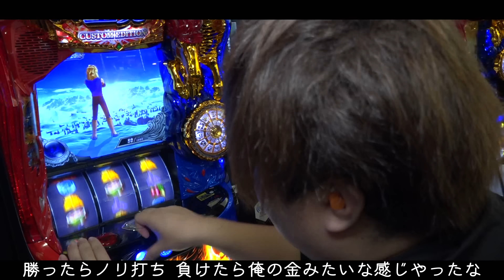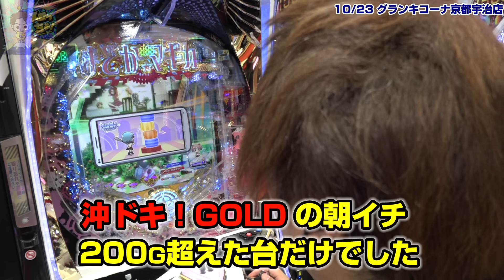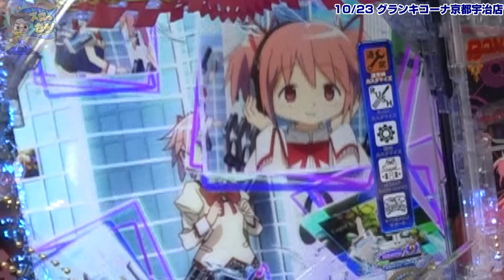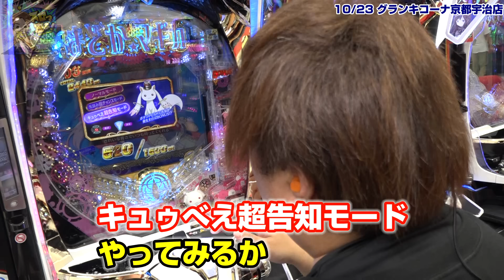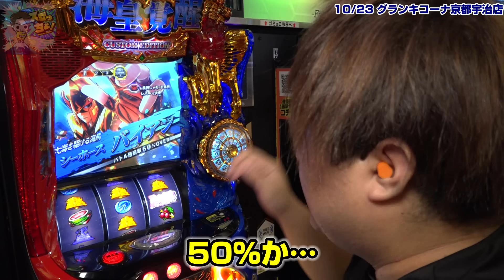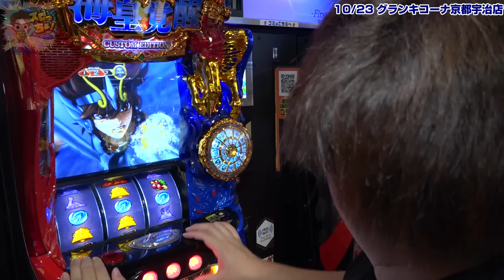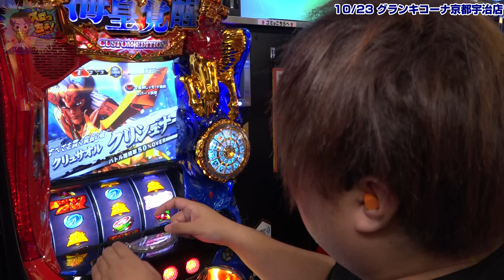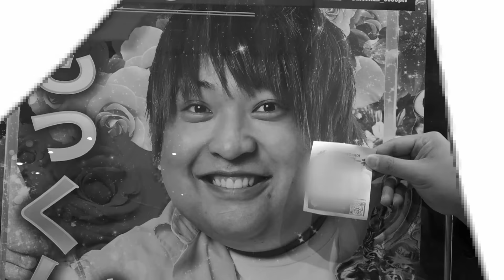【L聖闘士星矢】激レア聖闘士 ムゥがきた！【スロっちょ！第205話】【パチスロパチンコ】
新章が始まり2話目、前回の大敗を取り戻すべく
確保したのは L聖闘士星矢！
果たしてもっくんは勝利することができるのか…！
驚きと絶望のビッグバンを見逃すな！！！
※加藤やさしさも出るよ

【感謝のチャレンジマッチ応募方法】
もっくんのX )にて11月11日に
応募フォームを記載した投稿がポストされています。
そちらの応募フォームよりご希望の商品を選んだうえで、ご応募ください。
応募には200話～203話内で発表している4つのキーワードが必須になりますので
メモを取った上でのご応募をお願いいたします。
締め切りは11月30日(土)23:59までとなります。
当選者には記載いただくメールアドレス宛に当選のご連絡をさせていただきますので、お間違えの無いようご記載下さい。
たくさんのご応募、お待ちしております。

(編集・概要欄：愛知出身の新人)

収録店舗：グランキコーナ京都宇治店
※この動画はプロモーションが含まれます

ストックサービス「Audiostock」

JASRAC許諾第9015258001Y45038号